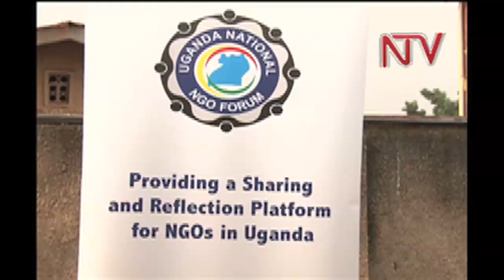Curbing corruption :Civil society call for stern action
Civil society Organizations are calling upon government to take more action on those implicated in graft in the Office of the Prime minister were billions of shillings for the peace recovery and development  program was lost.
They are also calling upon government  to put more action on northern Uganda despite the budget cuts by donors. This comes at a time when the high court just found the principal accountant in the office of the prime minister  Geoffrey Kazinda guilty.